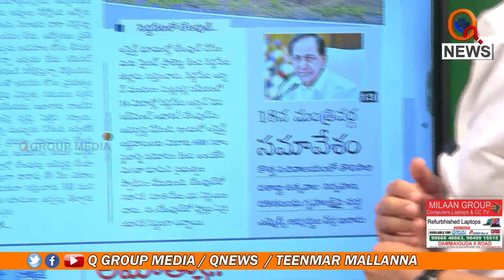తెలంగాణలో కన్ఫ్యూజ్ పాలిటిక్స్ Teenmarmallanna I Shanarthi Telangana e-paper